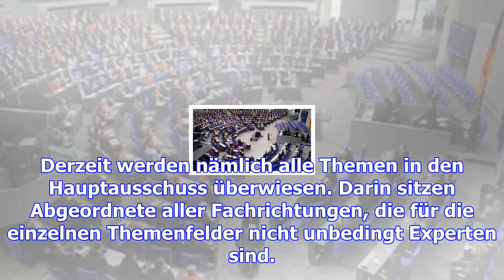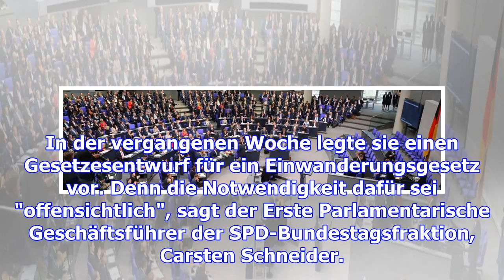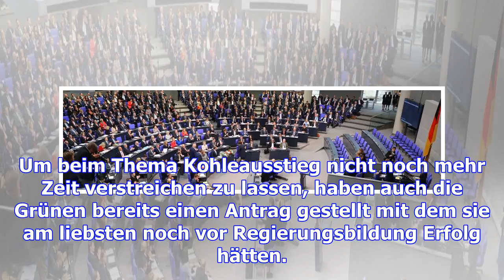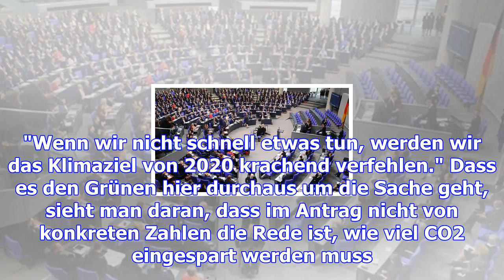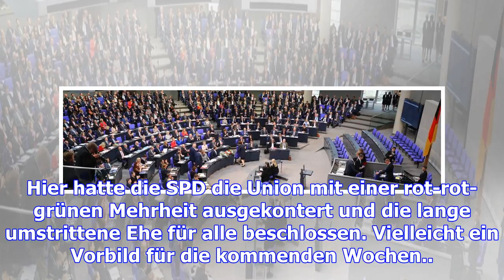Mehrheiten im bundestag: die gunst der stunde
Bis zu einer Regierungsbildung können noch Wochen oder gar Monate vergehen. Ein Ausnahmezustand, den...